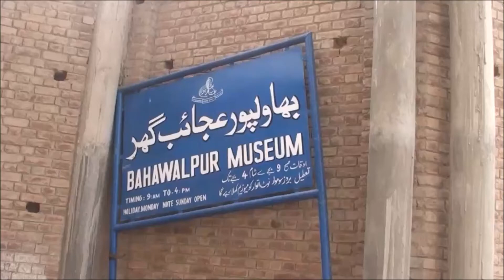Bahawalpur Trip 2017 (4) Bahawalpur Museum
Bahawalpur museum is located in Bahawalpur, Punjab, Pakistan. It was established in 1976 and has eight galleries with collection on art, archaeology, modern history, cultural heritage and religion.